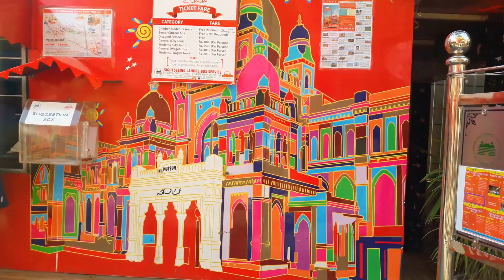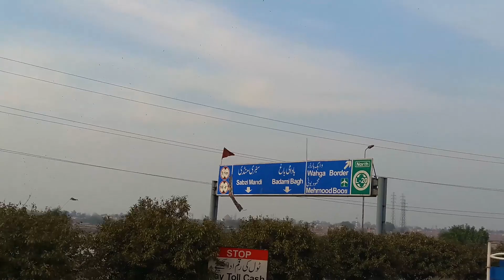Parade at Wagha Border | Episode 2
My first visit to Wagha Border . It was an amazing experience to stand there witness the excitement of patriotic people. Although there comes some hurdles in  the way, even at a point i thought we will miss the parade but we reached there just in time. It was mesmerizing for me.

Edit: I accidentally wrote episode-6 in video instead of episode-2 so don't be confuse :P